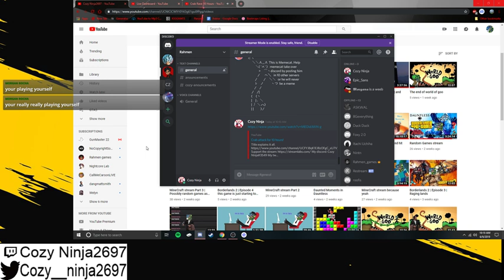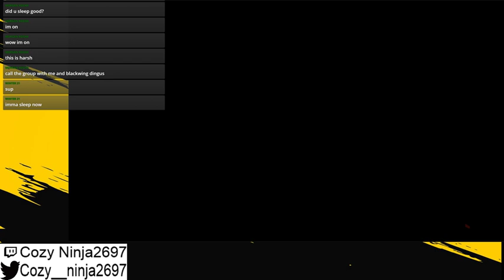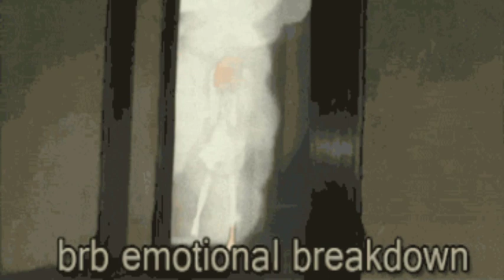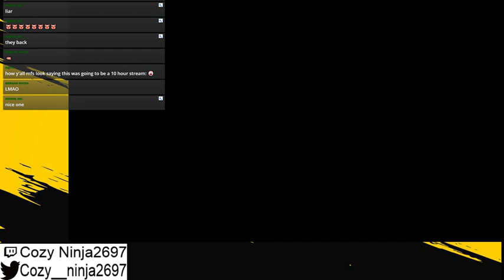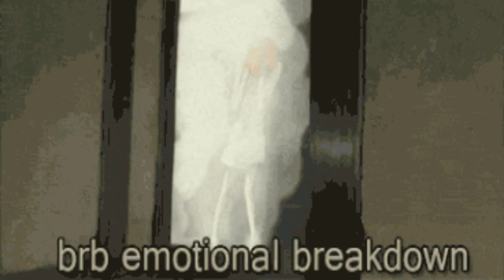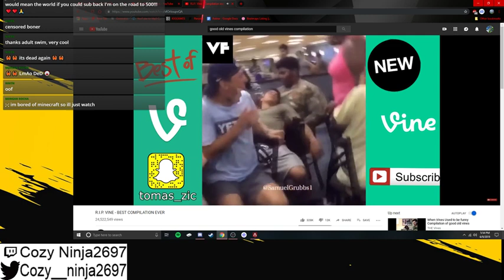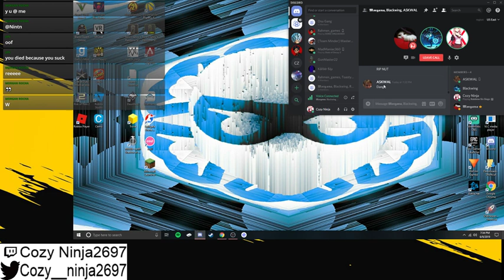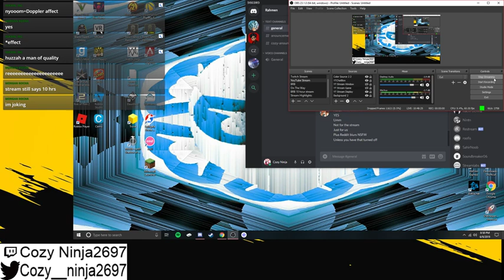Crab attack for 11 and a half hours!